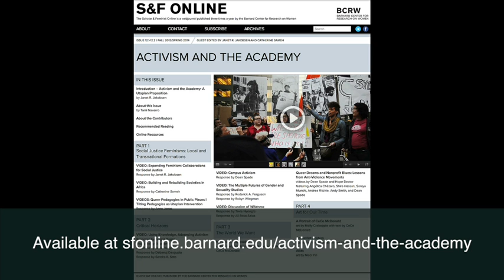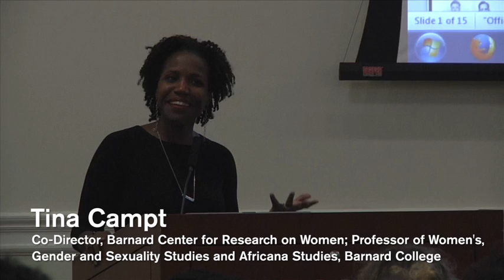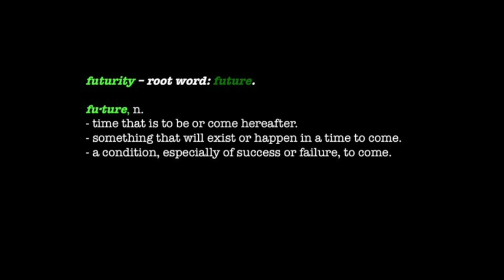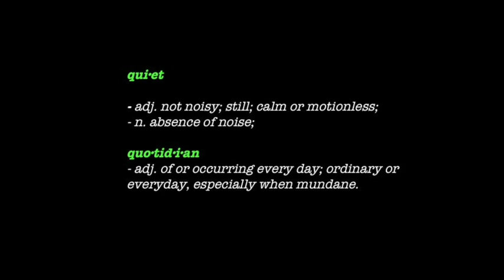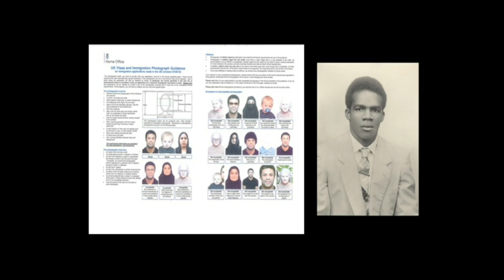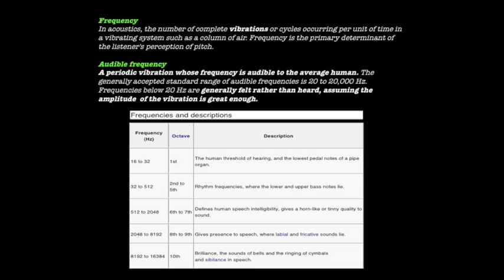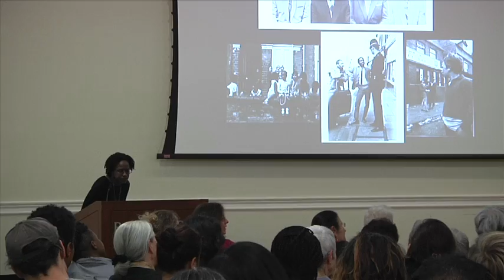Tina Campt: Black Feminist Futures and the Practice of Fugitivity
What kinds of ‘practice’ create possibilities for new feminist futures? How do our everyday engagements with power complicate how we understand feminist struggle? This talk uses a black feminist conception of practice to think beyond conventional notions of resistance as the primary model for understanding the relationship of marginalized subjects to power. Focusing on archival photographs of black communities in diaspora, it explores the quotidian practices of black subjects whose micro-labors of struggle are frequently overlooked in an emphasis on collective and individual acts of resistance. The concept of “fugitivity” or “taking flight” emerges as a signature idiom of black diasporic culture and a meaningful pathway for realizing the aspirations of futurity articulated by black feminist theory.

The Helen Pond McIntyre '48 lecture took place on October 7, 2014. Professor Campt was introduced by BCRW Director Janet Jakobsen to welcome her publicly as BCRW’s new Co-Director and to celebrate the inauguration of BCRW’s new Fellows Program.